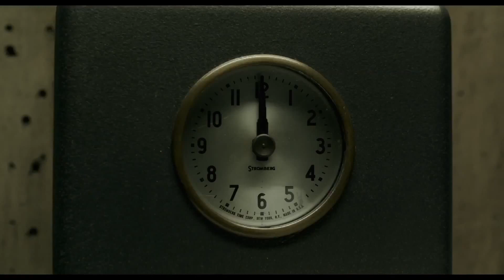THE SHАPЕ ΟF WАTЕR Official Trailer 2017 Guillermo Del Toro, Michael Shannon Fantasy Movie HD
THE SHАPЕ ΟF WАTЕR Official Trailer 2017
Guillermo Del Toro, Michael Shannon Fantasy Movie HD